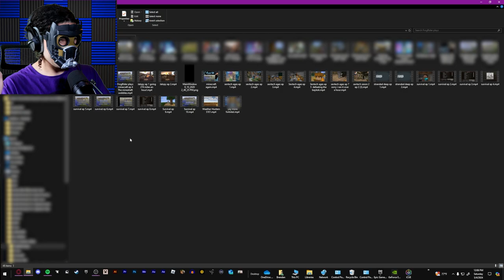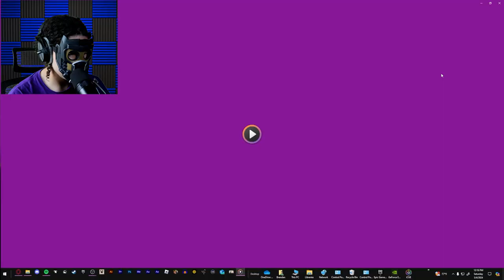WATCHING MY OLD VIDEOS! (CRINGE)